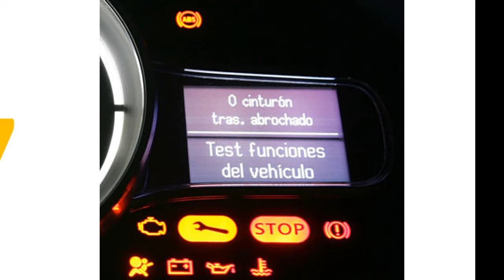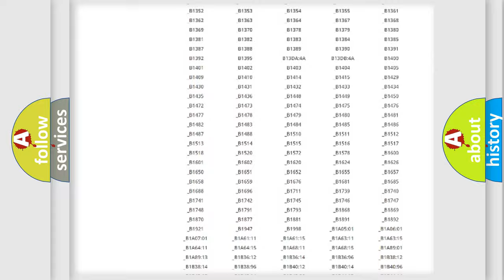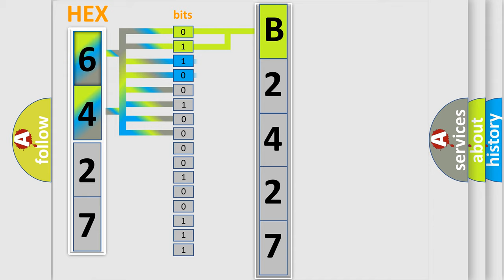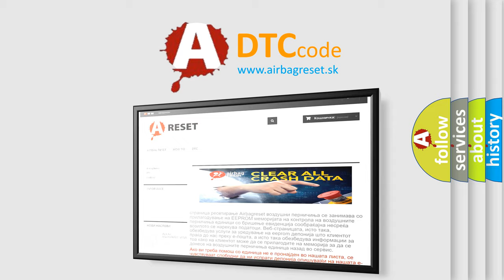DTC Mazda B2427 Short Explanation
Contents:
0:21 Basic DTC analysis according to OBD2 protocol standard.
1:48 Insight into programming
2:58 A diagnostically understandable description of the Diagnostic Trouble Code
3:05 Basic error definition

Make:
Mazda
Code:
B2427
Definition:
Mass or Volume Air Flow A Circuit
Description:
Battery voltage,&gt;8 V
Cause:
Check fuseCheck for signal,voltage and groundCheck harness for open or shortReplace MAF sensor